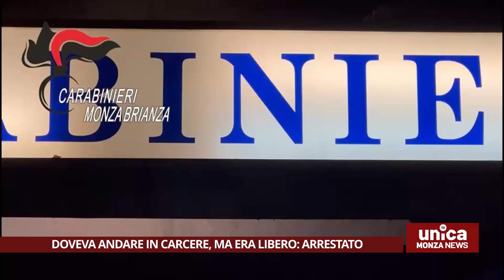Doveva andare in carcere, ma era libero. Arrestato marocchino